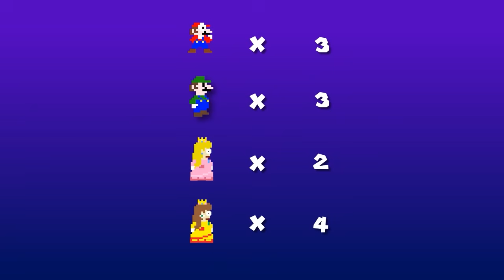Super Mario Bros. But Everything Mario Touches Turns Into Triangles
Can Mario solve this challenge?